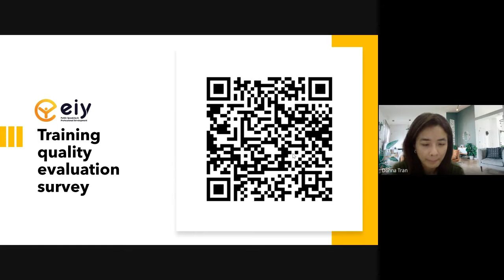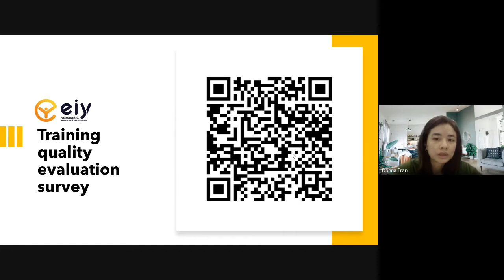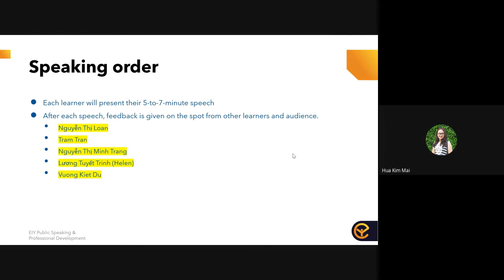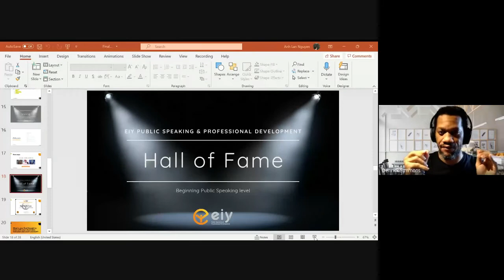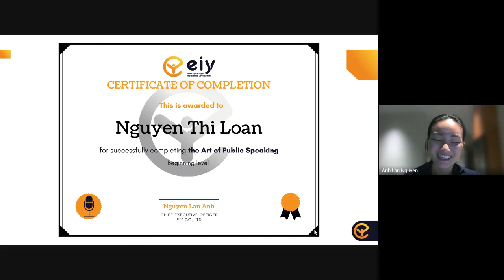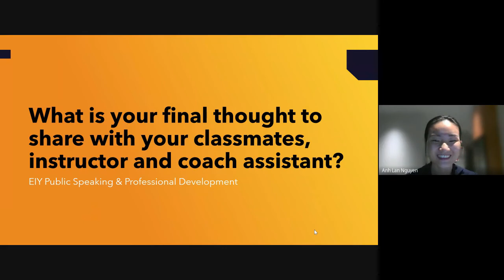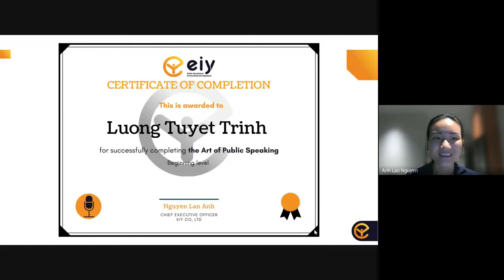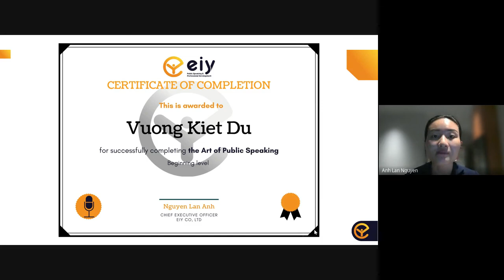EIY - Graduation day - PS32